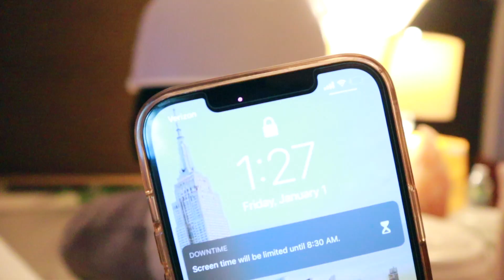getting my life together for 2021 | how to reset for the new year ✨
Hii! ♡ Today's video I am getting my life together for 2021! Due to the crazinest of 2020 this reset was over a week long lol. I go through How to reset for the new year and vlog decluttering and cleaning my space, planning goals for the year, and attempting to glow tf up...finally 😂

☁️  Products Mentioned ☁️

☁️   References ☁️

✨ Social Media ✨

✨My Equipment✨

✨ Links ✨

▷Sign up for Mercari and get up to $30.

▷Start investing with Acorns today! Get $5 when you use my invite link⇨

✨ TIMESTAMPS ✨
0:00 -  0:49 Intro
0:50 - 3:33 Phase I ~ Cleaning
3:34 - 6:16 Phase II ~ Planning
6:17 - 7:10 Phase III ~ Glow up
7:11 - 7:59 Outro